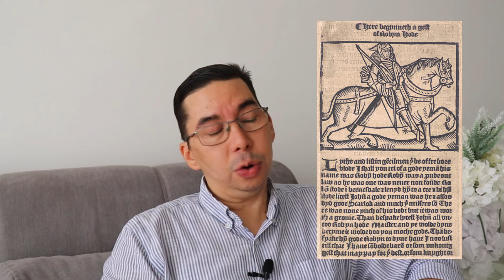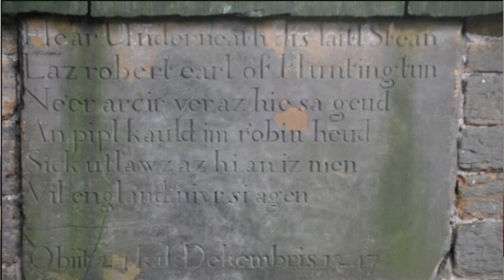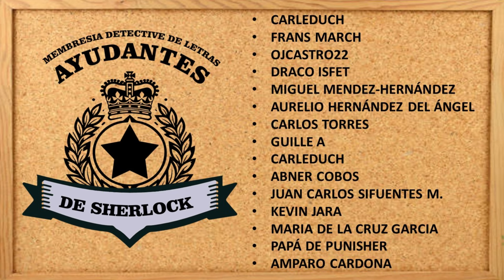ROBIN HOOD ¿Quien fue el verdadero? ¿Realmente existio Robin Hood? 3 candidatos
Robin Hood es quizás uno de los héroes ingleses más emblemáticos. Su espíritu de "robar a los ricos y dar a los pobres" le ha granjeado el cariño de muchos, ya que es visto como una figura que luchó por los oprimidos. Sin embargo, no está claro si Robin Hood existió realmente o si era sólo un personaje ficticio. Si existió, ¿quién era? Estas preguntas nunca han sido respondidas satisfactoriamente y se han producido varias versiones de Robin Hood debido a esta ambigüedad.

Algunos han argumentado que Robin Hood era un personaje ficticio, ya que los primeros registros de este personaje se encuentran en baladas tradicionales, es decir, narraciones musicalizadas. Es posible que estas baladas no se tomen como evidencia histórica de la existencia de Robin Hood, y probablemente no fueron escritas en el momento en que se aludió a Robin Hood por primera vez. Por tanto, se puede decir que las historias de Robin Hood se transmitieron inicialmente de forma oral y podrían haber sido contadas por la "gente común".

Unete ya a la Membresia para que puedas ver nuestro contenido especial solo para miembros.

Quieres ver mas? Aqui te dejamos nuestros videos favoritos